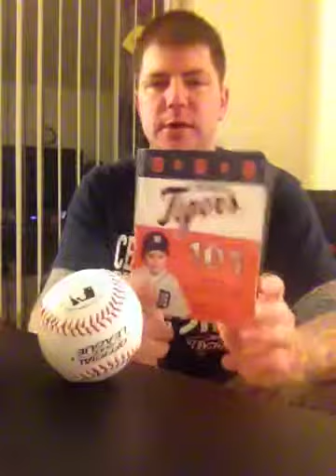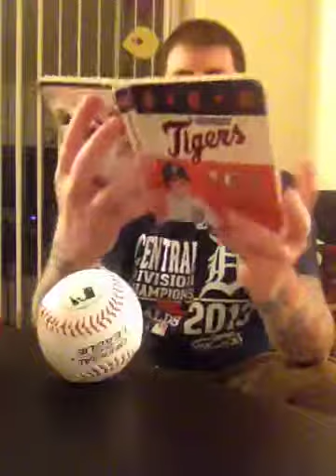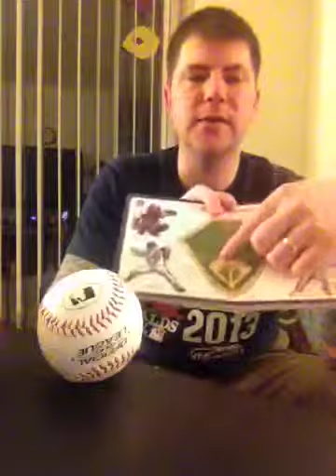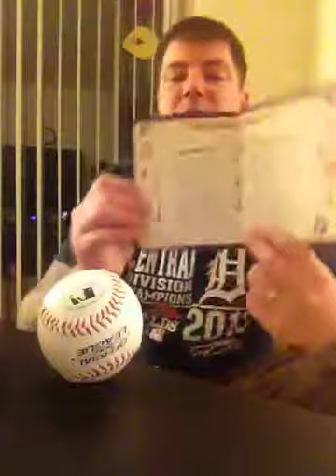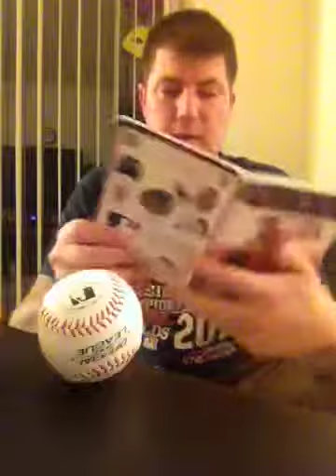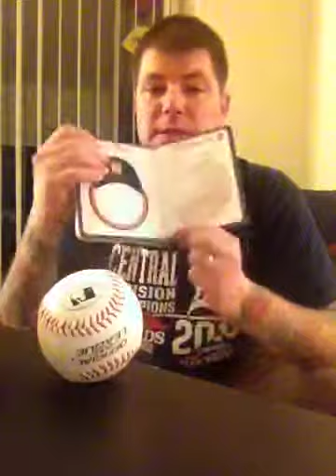Underway Story #6 My First Tigers Book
Stories for Courtney and Maxwell while I'm under the ocean on the USS Louisiana.